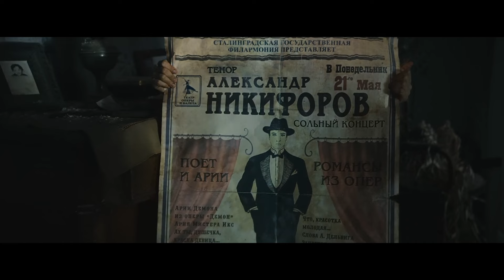One Million Soldiers Died Just To Protect This Building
Stalingrad 2013

On Recap in Minutes,  we will go through full war movies recapped, Full war movies explained, and war movies recapped.Stay tuned for the latest war movies online, war movie summaries, war movies you need to watch, top war movies, free war movies, war films, military movies, and best war movies.